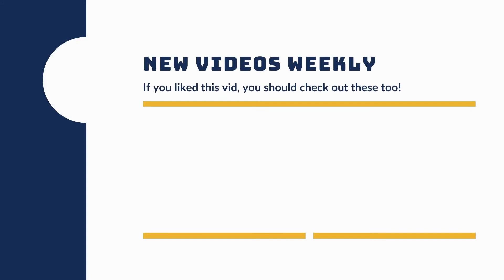Teaching a protective dog - A Driveway Session with Flynn - Dog's Eye View Training Sessions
We're into week 2 of Flynn's training and he's ready to keep layering on the distractions. Outside, there is a lot to smell and look at the further we go from the house, so every step further we take, we must make sure we are being as clear with Flynn as possible so he understands what we're after. As he continues to improve close to the house, we'll be able to take him out and about for more fun adventures! The goal of all of this training is to be able to broaden our dogs' lives, and to give them more room to roam and explore. They can't go out and experience all the things until they learn the rules of the road so to speak.

Side question: What do you think of the voiceovers? Or do you prefer the music?

If you're interested in seeing Flynn's progress, here are all of his vids: